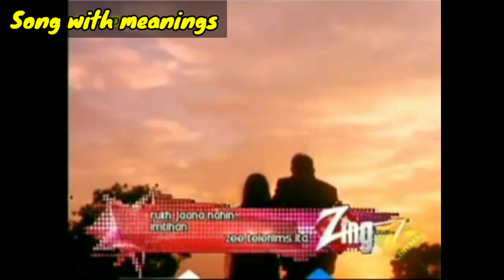Song With Meanings • Ruk Jana nahi • imtihaan • Vinod Khanna • Kishore Kumar • Tanuja • Laxmikant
Song With Meanings • Ruk Jana nahi • imtihaan • Vinod Khanna • Kishore Kumar • Tanuja • Laxmikant Pyarelal • Majrooh Sultanpuri • Bindu

Watch this video and know the meanings of the difficult words used in the song.